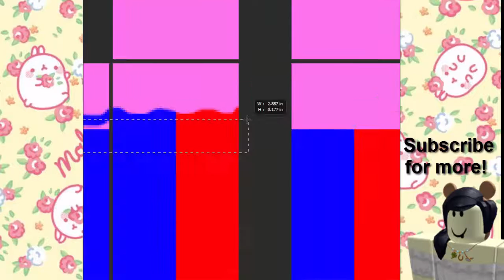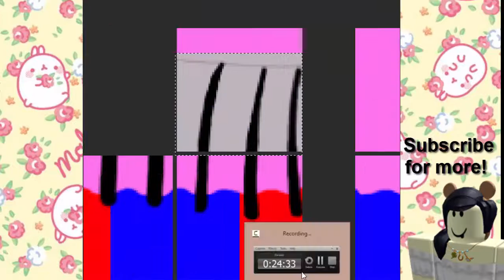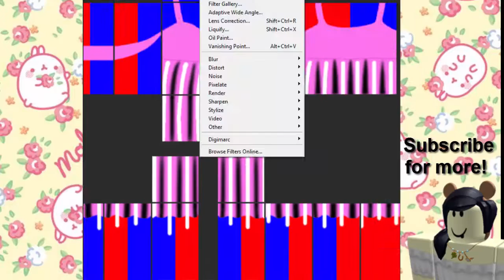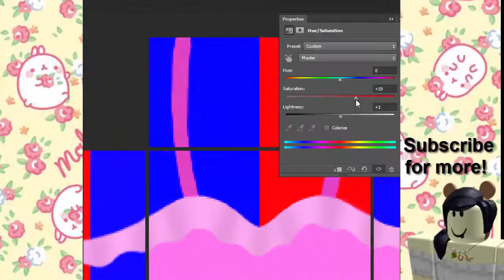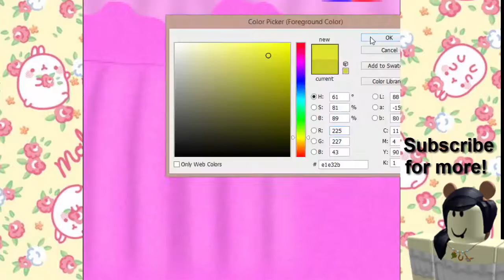The process of drawing Roblox clothing...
Program used to draw: Adobe photoshop CC
Took about 2 hours to make.
Song: 10cm- Tonight, I'm Afraid of the Dark